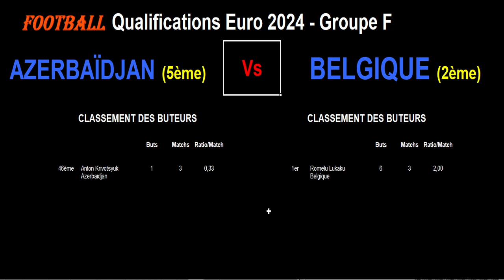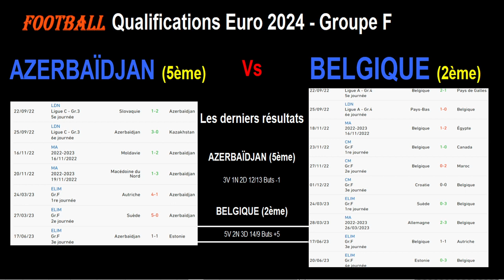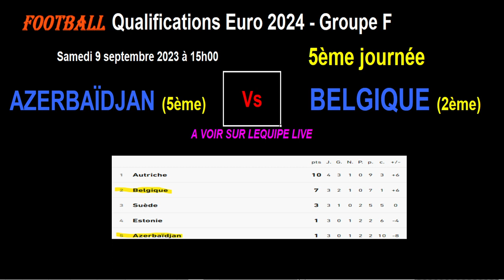AZERBAÏDJAN - BELGIQUE : qualifications Euro 2024 Groupe F - Football - 5ème journée - 09/09/2023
Je vous présente le match de football de qualification pour l'Euro 2024, 5ème journée du Groupe F, le 09/09/2023 : Azerbaïdjan contre Belgique.

La Belgique est 2ème du groupe F avec 7 points et avec 3 points de retard sur l'Autriche (qui a joué un match de plus). Si la Belgique gagne, elle passe première de la poule. L'Azerbaïdjan est de son côté 5ème et dernier du groupe F. L'avantage est à la Belgique mais dans le foot tout est possible.

Je reviens sur les statistiques des 2 équipes dans la poule, les meilleurs buteurs des 2 équipes pendant ces qualification pour l'Euro 2024, les derniers résultats toutes compétitions confondues pour les 2 équipes ainsi que les compos d'équipes probables et les tactiques éventuelles.